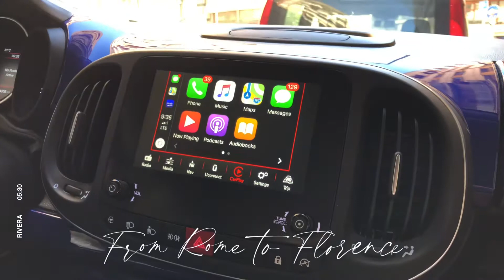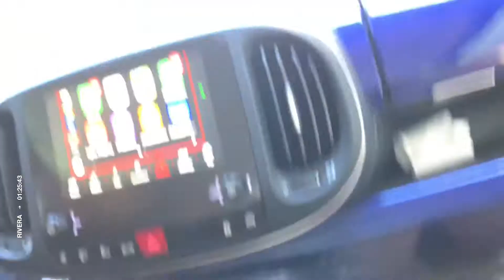Traveling to Florence- Day 4